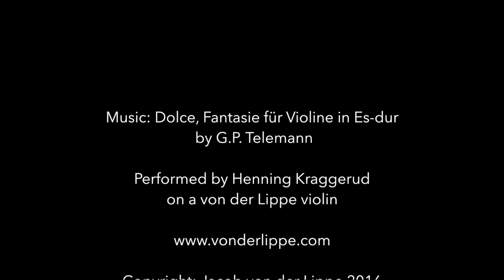Bending lower violin rib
Did you ever wonder how a vonderlippe violin is made? Bending the rib requires water, heat and a lot of experience.